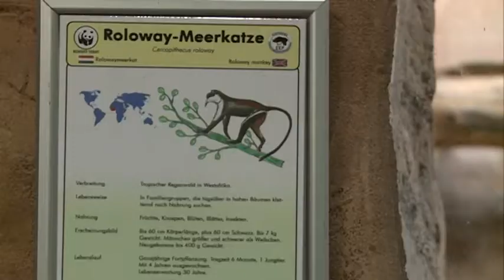STUDIO 47 .live | NACHWUCHS BEI DEN ROLOWAY-MEERKATZEN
Der Duisburger Zoo ist bekannt für seine Artenvielfalt. Eine seiner Aufgaben ist es, in der Natur gefährdete Tiere aufzunehmen und ihren Fortbestand zu sichern.  Anfang des Monats gab es wieder einen Zuchterfolg.